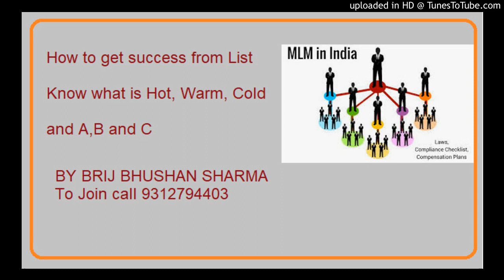What is Hot/Warm/Cold in List- Part 2 | to join 9312794403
How to do MLM for new members, listen this audio and learn from leader.